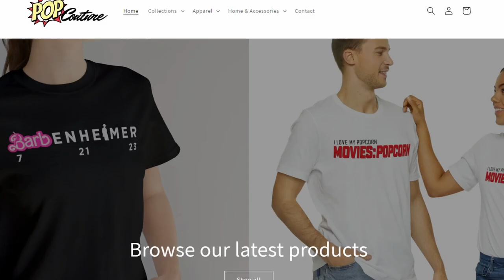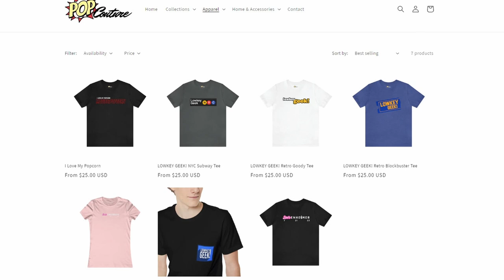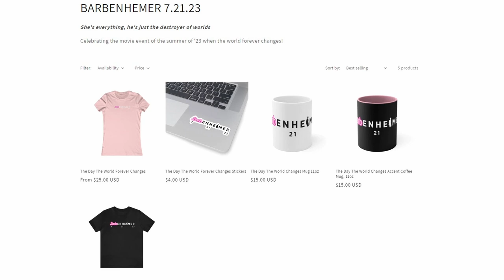Reserved Seats & The Gravity Hot Dog Incident | Cinematic Civility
Welcome to a new series we'd like to call...
Cinematic Civility Gone Awry: Navigating Movie Theater Etiquette and Horror Stories

In this clip, we talk about the system of reserved seating and how many are still getting used to it while Rene shares a horror story that cost the life of one innocent hot dog.

Proud to announce the new opening of popcouture.shop where you can find channel merch but also pop culture related merch. If you're a fan of movies, tv, video games, etc...this will be the place for you! Check out the shop for geeks who are chic!